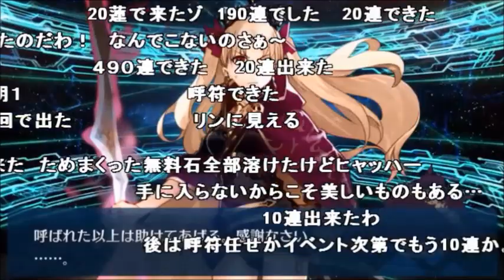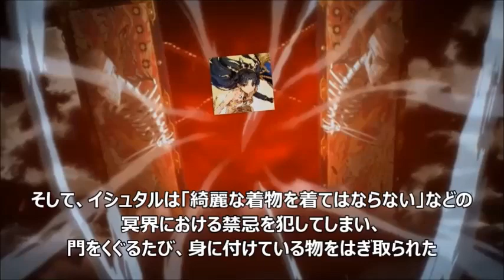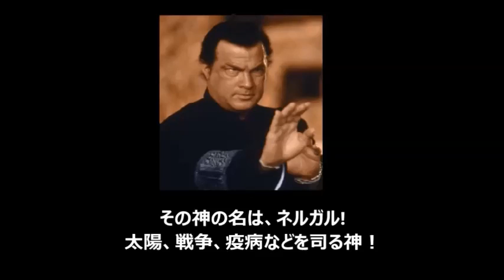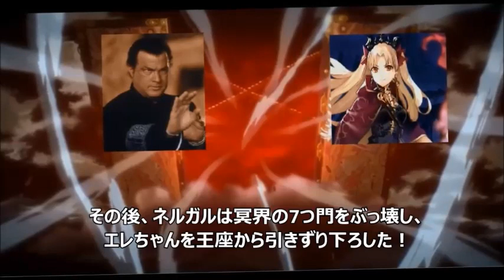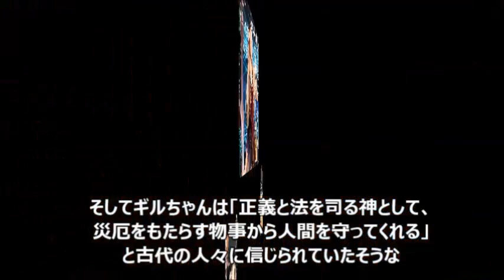【FGO】エレシュキガルの神話ネタ 「妹と夫がヤバい件」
▬▬▬▬▬▬ஜ۩۞۩ஜ▬▬▬▬▬▬

●使用した音楽↓
▶砂塵の都
作者名：ANDY

▬▬▬▬▬▬ஜ۩۞۩ஜ▬▬▬▬▬▬